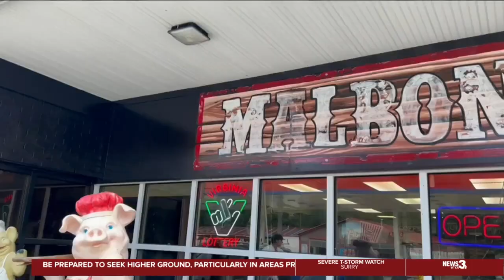Painting the illusion: Meet the brothers behind 3,000 murals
Todd Lindbergh of T.A.LENT Murals has been painting murals for about 40 years.

Todd, along with his brother Eric, have done over 3,000 murals.

"I started out in billboards," Lindbergh said. "Back in the 80s, billboards were hand painted. And so, I got in as an apprentice, and then worked my way up and got to be the lead pictorial artist. And then, after that, ended up starting my own business."

Their talent has taken them all over the US and even the world.